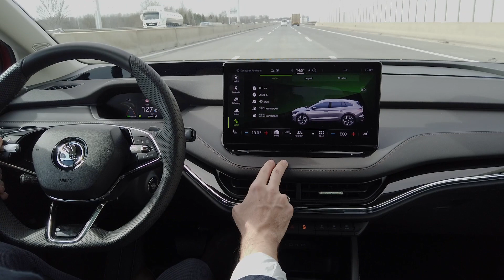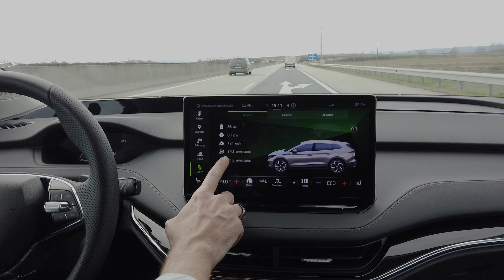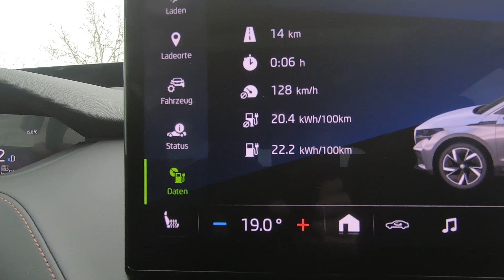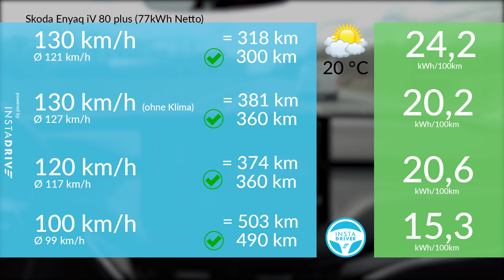Skoda ENYAQ iV | Autobahnverbrauch und Reichweite + Assistenzsysteme Test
Skoda ENYAQ iV mit 130 km/h, 120 km/h und 100 km/h auf der Autobahn + Assistenzsysteme und Geräuschpegel (dB) im Test. Aktiver Lenkassistent (Lane Assistent), Abstandstempomat (ACC) und Virtual Cockpit (Augmented Reality und Head-up-Display).

Der Instadriver testet den Skoda ENYAQ auf unserer Autobahn Teststrecke. Wir messen wie hoch der Verbrauch mit und ohne Klimaanlage auf der Autobahn ist.

Alle Fahrzeuge werden auf der selben Teststrecke gefahren und können somit ideal miteinander verglichen werden. Schaut bei unseren anderen Autobahn Tests und bei unserer wöchentlichen Sendung STAT E-STICS  vorbei, wo wir euch alle Elektroauto-Neuheiten und Lieferzeiten sowie gratis Ladestationen und Vorteile für Elektroautofahrer zeigen.

*Hol dir mit diesem Link 5.000 FREIKILOMETER bei deinem Elektroauto "All in One" Langzeit-Abo bei INSTADRIVE:*

ELEKTROAUTOS SCHNELL UND EINFACH LADEN -
DER SHOP MIT PERSÖNLICHER BERATUNG UND SERVICE:

Die Vorteile auf einen Blick:
✔️ Schnelle Verfügbarkeiten
✔️ Einfache, transparente Abwicklung
✔️ Individuelle Konfiguration
✔️ Kein Restwertrisiko
✔️ Attraktive Preise

📞 Deutschland: 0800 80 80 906
📞 Österreich: 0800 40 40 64